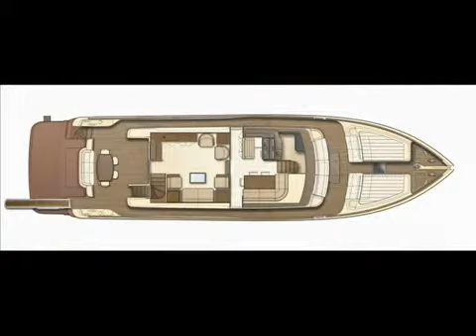Ferretti Altura 690